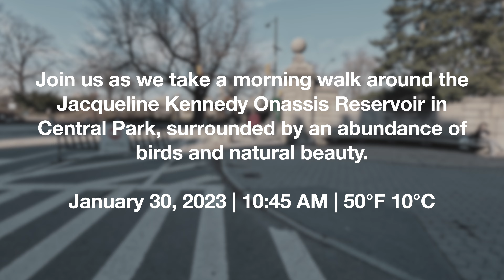[4K] New York City 🗽 Winter Walk - Central Park Reservoir [Jan. 2023]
No talking, just walking Central Park's Jacqueline Kennedy Onassis Reservoir. Sights include the Upper East and West Side skylines, Canadian Geese, colorful ducks, and more.

Filmed in 4K during Winter on January 30, 2023.

Video themes: New York walk, Manhattan walk, New York 2023 walk, New York January 2023 walk, Walking tour, Street walking, Travel, Tourist destinations, City ambience

Camera:
► GoPro HERO11 Black & Zhiyun Crane M2 Gimbal

Chapters:
00:00:00 Engineers' Gate
00:01:15 Jacqueline Kennedy Onassis Reservoir
00:12:45 North Gate Houses
00:31:15 South Gate House